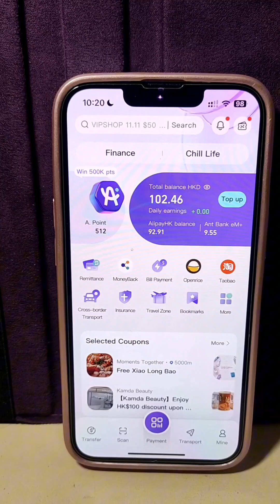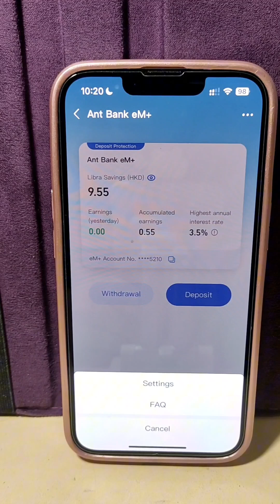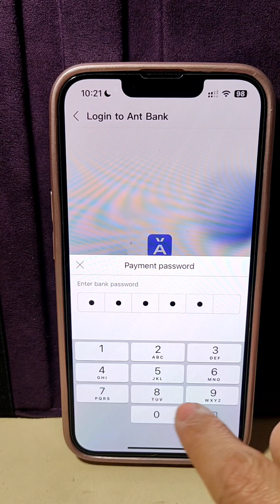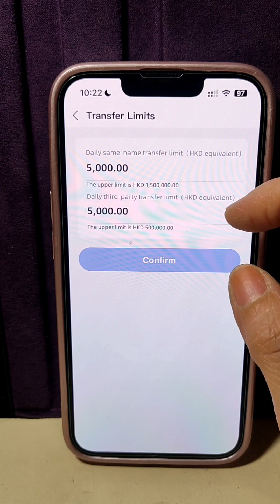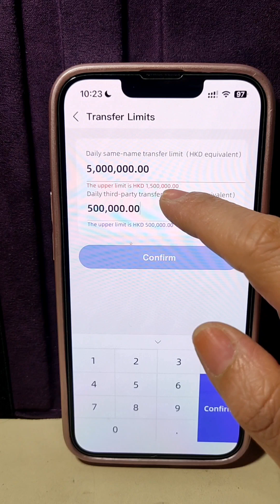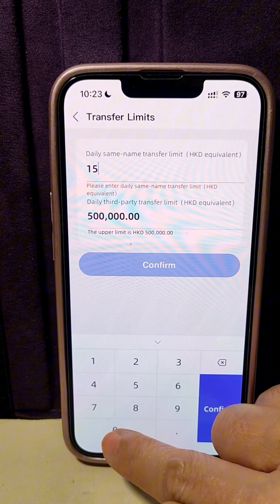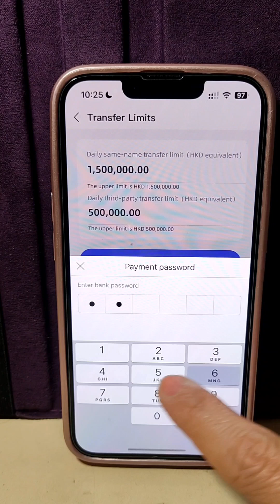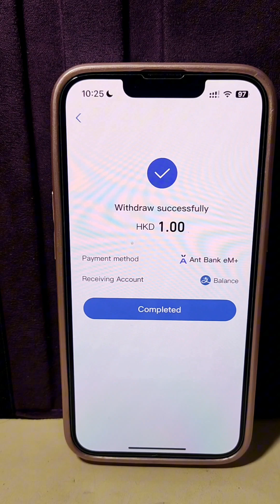Ant bank Withdrawal Unsuccessful